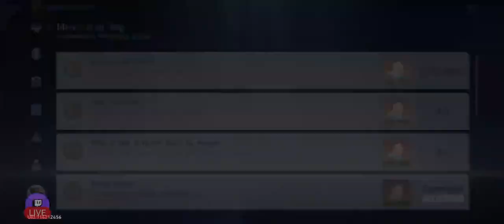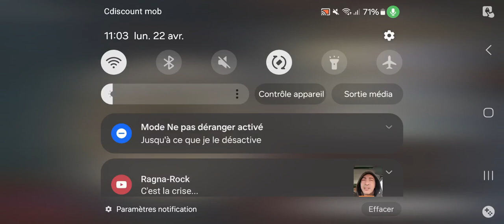A gentle guide and a suspicious Sampo ! ( Tales from the Golden Age )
In this video, we follow our lovely guide Firefly through the streets of the Golden Hour but someone, and we definitely know who it is, has been lurking out of sight all this time !